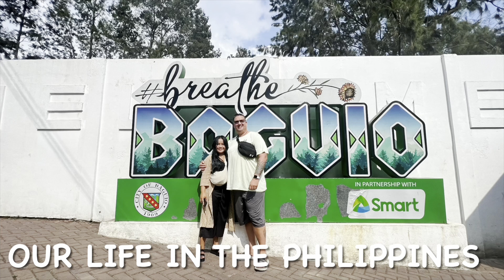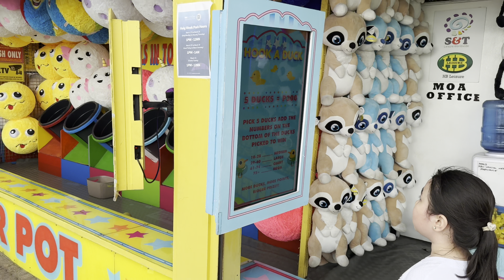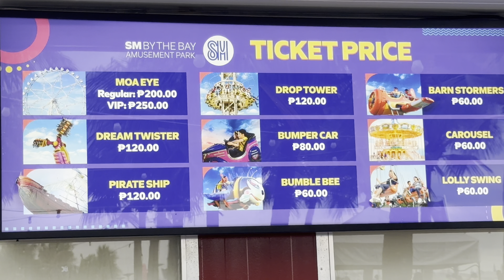Seaside Blvd SM MOA Eye Ferris Wheel And Boardwalk